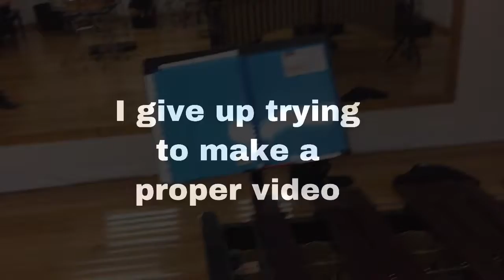Trying to make a marimba cover